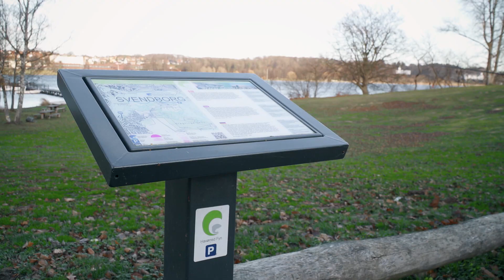Spotguide: Tåsinge // Gone Fishing TV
I dette afsnit tager Martin dig med, på en typisk fisketur for ham; alene og med fart på! Han besøger tre af sine favoritter på Tåsinge og pladserne bliver hurtigt fisket af, inden han rykker videre til den næste. Det er fiskeri i hårdt efterårsvejr med masser af fangster!
Gone Fishing Fyn viser dig nogle af de bedste fiskepladser på Fyn. Ambitionen er at hjælpe nye, såvel som gamle fiskere, til endnu bedre oplevelser på kysten.
Programmerne vil udkomme i takt med at vi producerer dem.
Knæk og Bræk.